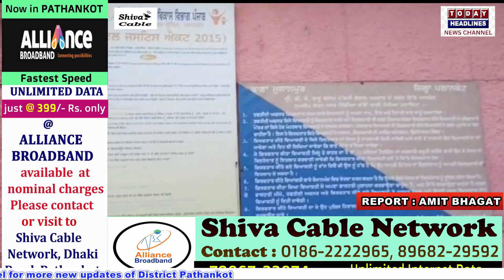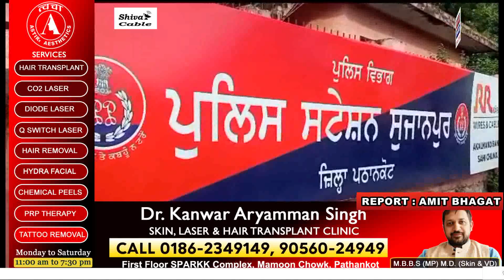पुलिस कर्मचारी पर हमला करने के आरोप में दो व्यक्ति गिरफ्तार